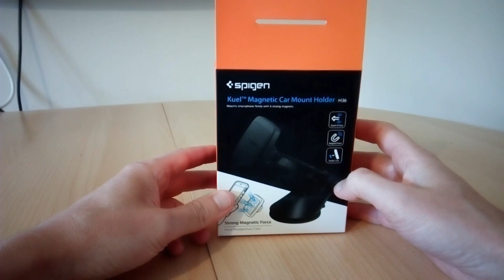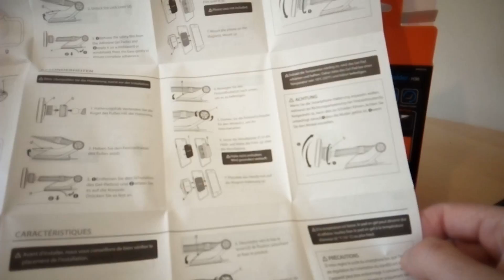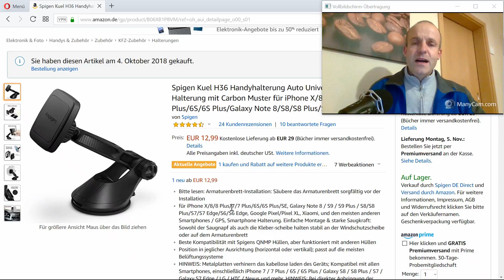Preiswerte Handyhalterung für KFZ mit Magnet im Test - Was kann die Spigen Kuel H36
Spigen Kuel H36 Handyhalterung*
Für meine Teinahme am e-cannonball bin ich noch auf der Suche nach einer geeigneten Handyhalterung, die mir das Streamen in einer annehmbaren Qualität ermöglicht. Da ich das Smartphone schnell anbringen und wieder lösen möchte, kam für mich nur eine Handyhalterung mit Magnetbefestigung in Frage. Nachdem ich einige hundert Kilometer mit der Halterung gefahren bin, teile ich in diesem Video meine Erfahrungen.